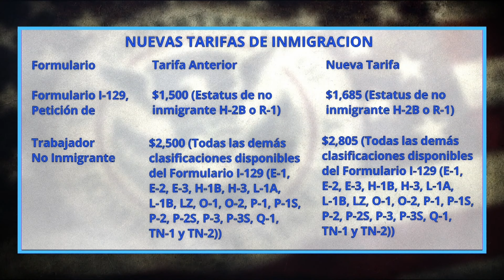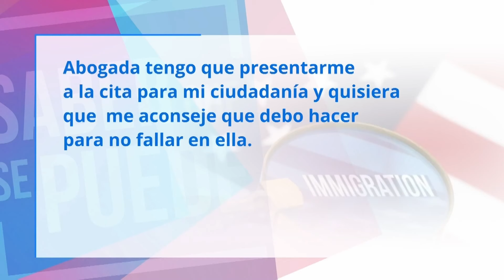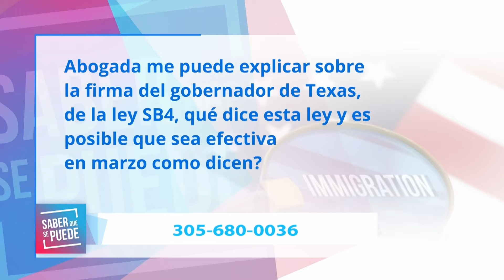Preguntas de Inmigracion En Saber Que Se Puede